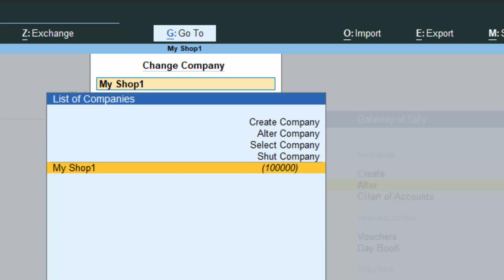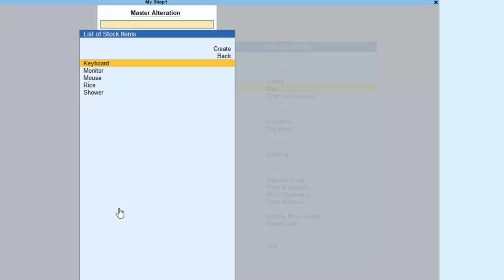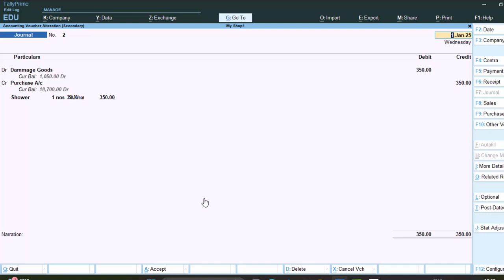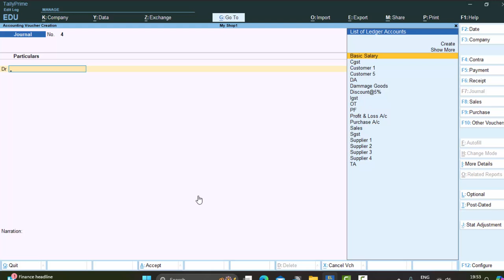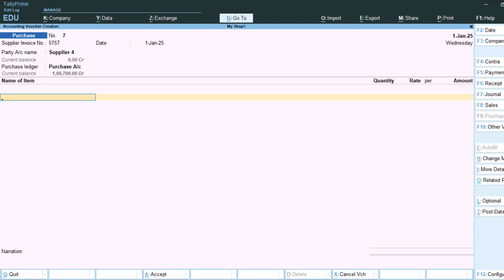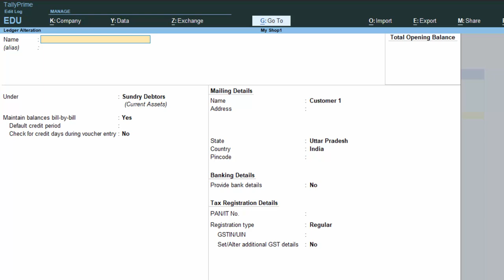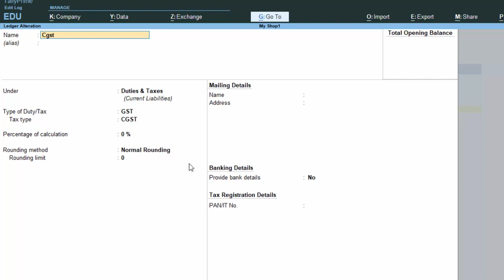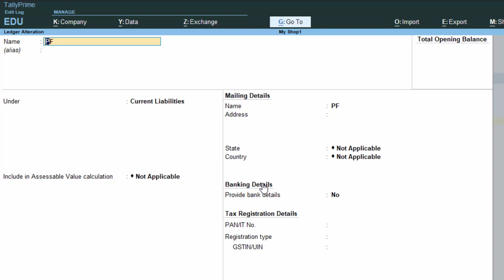Ledgers are not able to delete in Tally Prime || Ledger delete nahi ho raha in Tally Prime